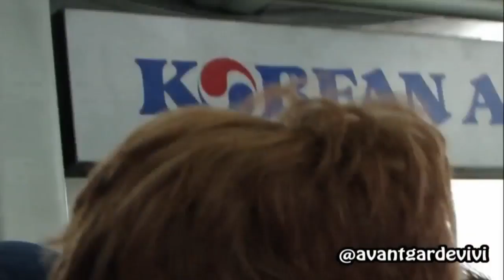One Time - HunLay (SeXing) EXO